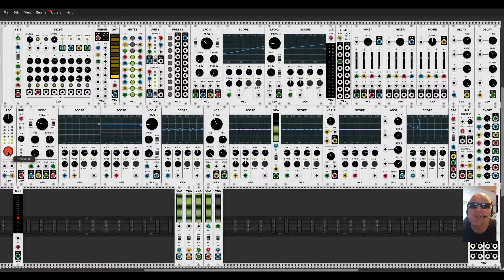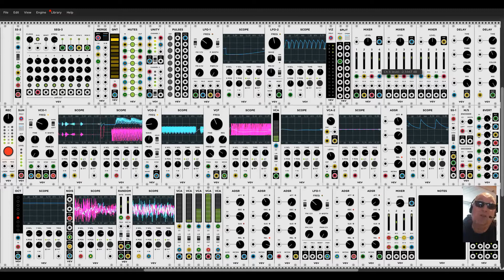Kurs Zukunftsmusik an der VHS Coburg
Hallo liebe Leute, mit diesem Video möchte ich Euch Lust auf einen besonderen VHS-Kurs machen, den ich im Oktober/November an der VHS Coburg leiten werde:

Zukunftsmusik

Elektronische Musik selbstgemacht: Einführung und Grundlagen von Modular Systemen mittels des kostenfreien virtuellen Systems VCV-Rack.

Der Kurs bietet auch viel Raum zum Ausprobieren und
Experimentieren.

Bitte mitbringen: Kopfhörer und USB-Stick

Kurs-Nr.: 5553-CO-01 - Coburg
Leitung: Norbert Denninger
Ort: VHS-Haus 4, Löwenstraße 12, Seminarraum
Termin: ab 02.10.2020, 8x jeweils Freitags 19:00 - 21:00 Uhr
Gebühr: 100,20 € ab 6 Personen, 150,30 € ab 4 Personen
Info: vhs # 09561/88250 MO-FR ab 08:00 Uhr